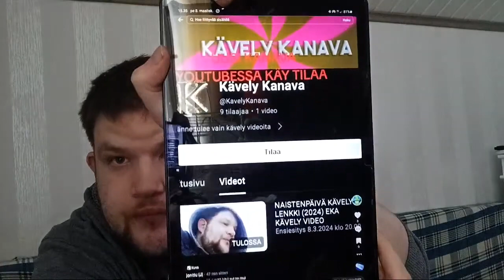hyvää naistenpäivä vaan kaikille naisille live tallenne 8.3.24